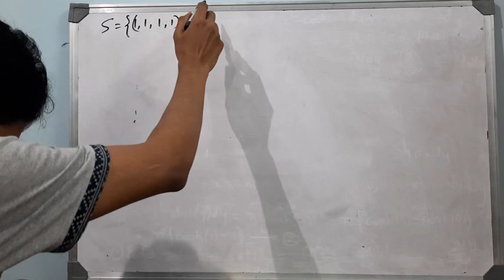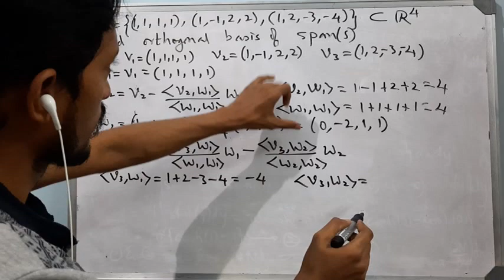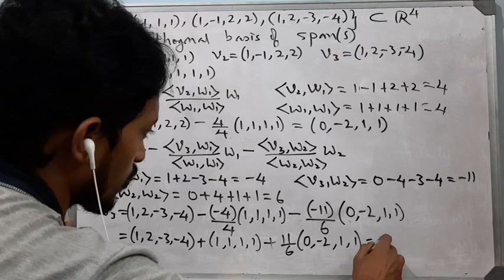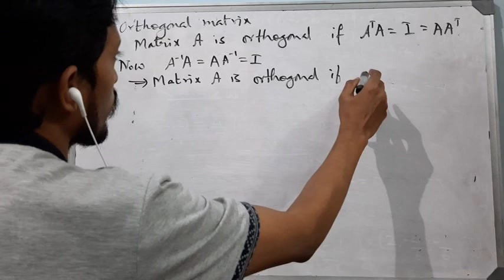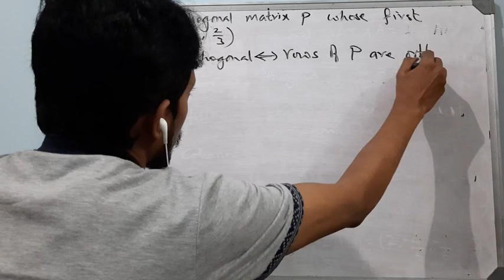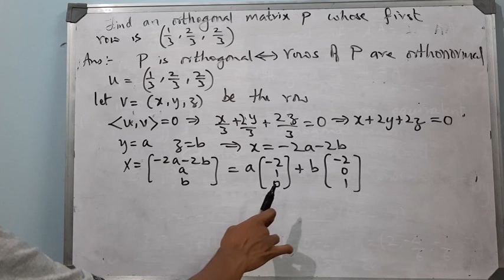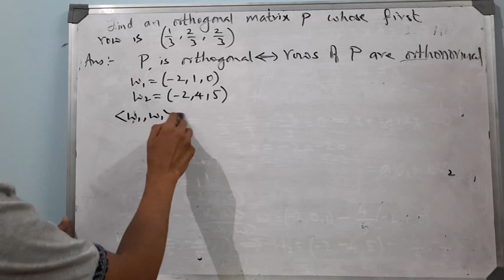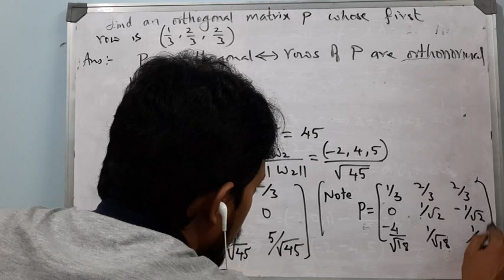Sem 4, LA: Gram-Schmidt orthogonalization continued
Problems on Gram-Schmidt orthogonalization and orthogonal matrix